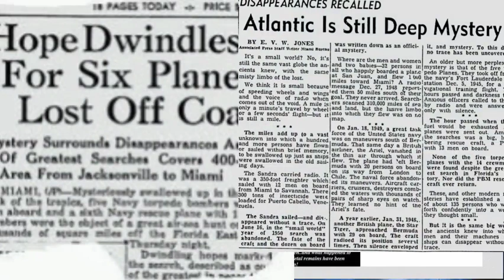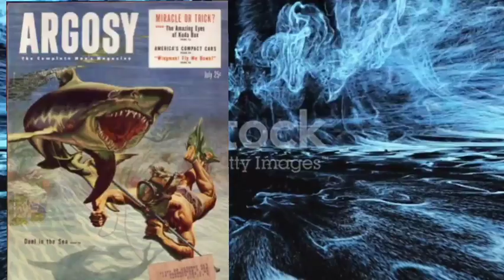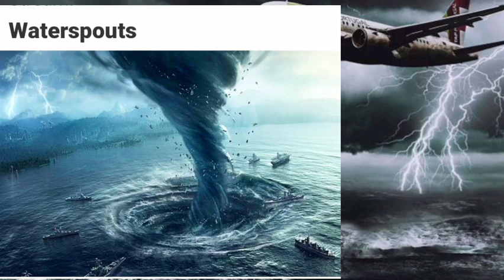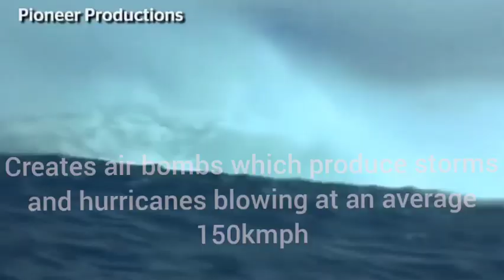Bermuda triangle in manipuri#manipurigyan Bermuda triangle gi asengba saktam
Video asina malem singba thungna twraga, ngkningai oirba Bermuda triangle gi asengba saktambu mayamgi mafamda puduna lkli#manipuri unknownfacts unknownfacts knowledgeispower manipuri Manipuristory explaination#amazing_facts Bermuda triangle in Manipuri Mayamna nungCbiduna video asibu like amaD share twbiyu amaD channel asibusu subscribe twbiyu Help me reach 1K subscribers🤗